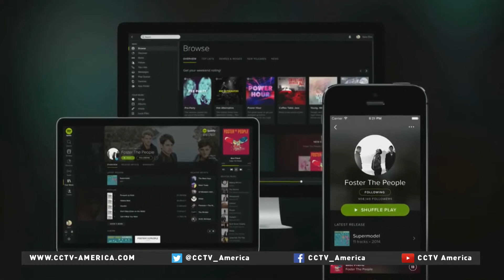Some music artists choosing not to stream albums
It's the album that rocked the year in more ways than one. From sales to digital strategy, British singer Adele is taking center stage in the music industry.